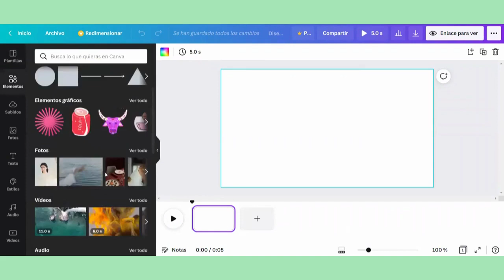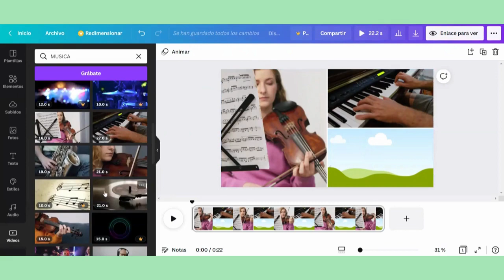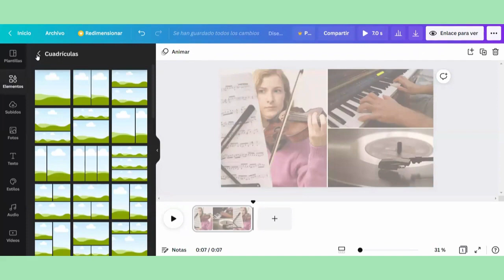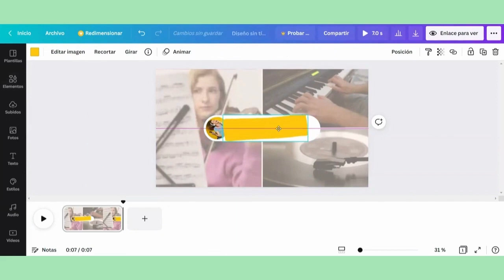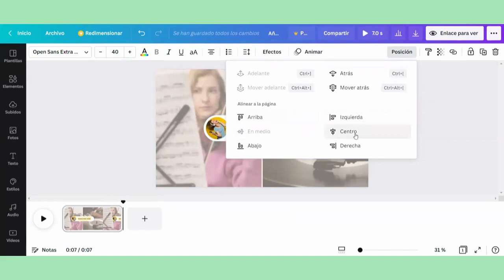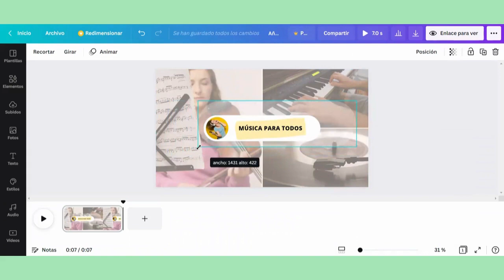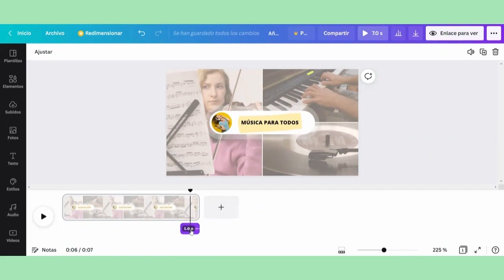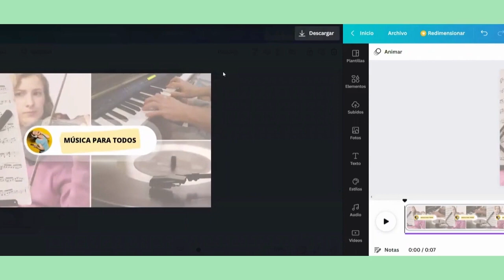💥 Cómo CREAR UNA INTRO para Youtube con CANVA FÁCIL ([!EDITA CON VIDEOS Y AUDIO!])🎥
Hola 🙋  Hoy te traigo un tutorial dónde te explico cómo editar un video en Canva o cómo crear una intro para tu canal de Youtube, te voy a enseñar cómo agregar elementos a la línea de tiempo, cómo importar archivos a Canva y cómo agregas videos para que puedas usarlos, también como agregar un audio y cómo agregar transiciones para que tu INTRO quede genial. 💥

RECUERDA QUE LO IMPORTANTE ES QUE LO APRENDAS HACER 💪
🌟 MI META ES : llegar a los 80 suscriptores antes de finalizar Febrero
🍀 ¡Vamos a lograarlooo! 🍀

🎥 Grabo mis videos con  Huawei
💻 Edito mis videos con CANVA

Ninguna canción me pertenece, doy créditos al autor ✌